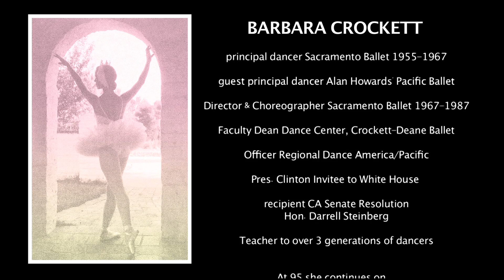On Pointe: a conversation with Barbara Crockett. Trailer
Barbara started her professional ballet career at the inception of the San Francisco Ballet in 1936. She then founded the Sacramento Ballet in 1945 and was its Director until 1988. At 95, Ms Crockett is still teaching at Dean Dance Center, and appeared on stage this weekend in Ron Cunningham's "Great Gatsby" with The Sacramento Ballet.

Barbara's former students are in ballet companies all over the world.

A remarkable dancer, teacher, spirit.